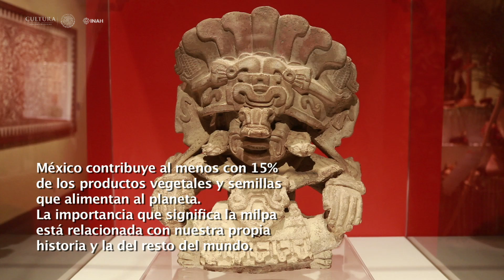Exposición: Milpa, pueblos de maíz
Milpa, pueblos de maíz se presenta como parte de las jornadas sobre las culturas milperas, que el Instituto Nacional de Antropología e Historia (INAH) realiza junto con la Dirección General de Culturas Populares, ambas pertenecientes a la Secretaría de Cultura.

Esta exposición se integra por una selección de piezas arqueológicas, contemporáneas, de arte popular, fotografías y maquetas procedentes de diversos recintos museísticos del INAH (museos Nacional de Antropología y regionales de  Querétaro y Tlaxcala), así como por colecciones del Museo Nacional de Culturas Populares y de la Fundación Semillas de Vida, las cuales muestran la continuidad histórica que ha tenido este sistema de cultivo, pero también buscan advertir de la existencia de diversas amenazas que atentan contra esa biodiversidad.

Hasta el 18 de junio en el Museo Nacional de Culturas Populares, ubicado en Avenida Miguel Hidalgo No.289, colonia del Carmen, delegación Coyoacán, Ciudad de México. Horarios: martes a jueves de 10:00 a 18:00 horas, y viernes a domingo de 10:00 a 20:00 horas. Los domingos la entrada es libre.